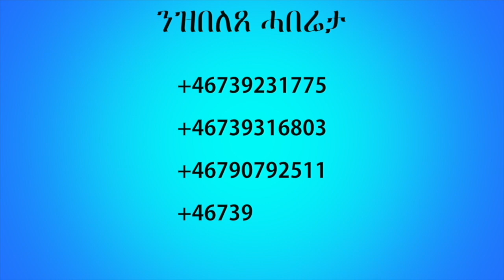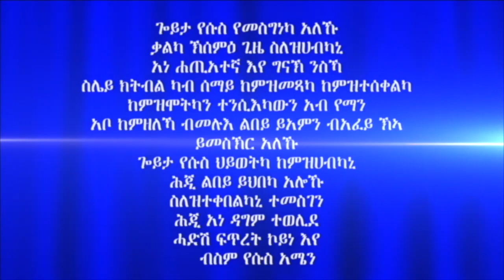"ዓርብዓተ ዓይነት ዓይኒ" 1ይ ክፋል ብሃዋርያ ሕነሽም